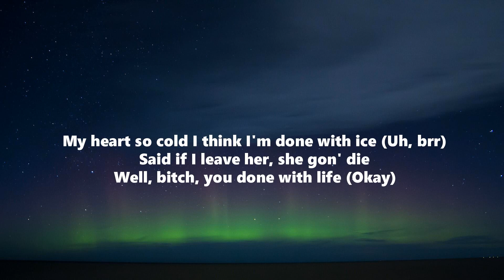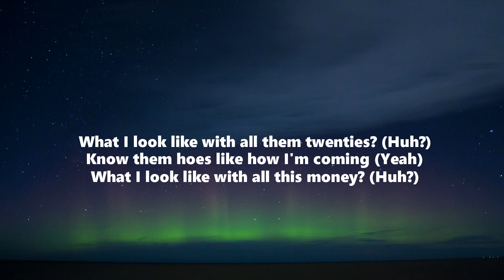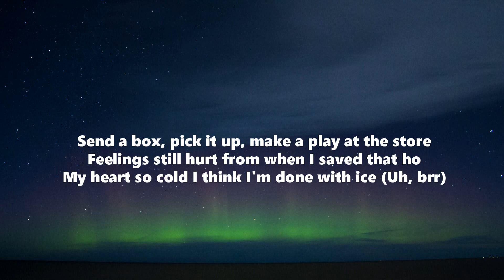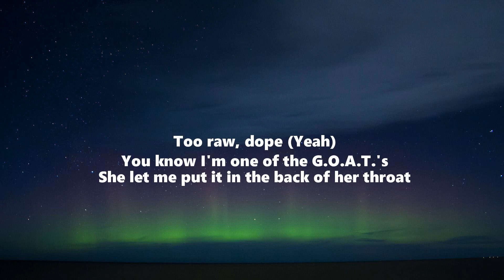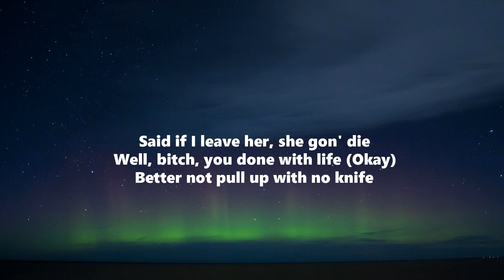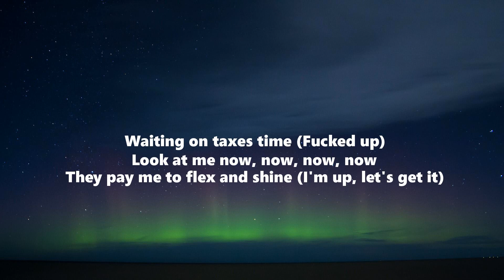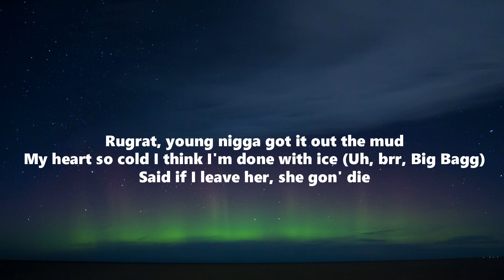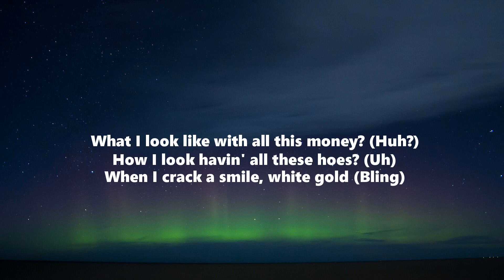[Lyrics] TOES - DaBaby